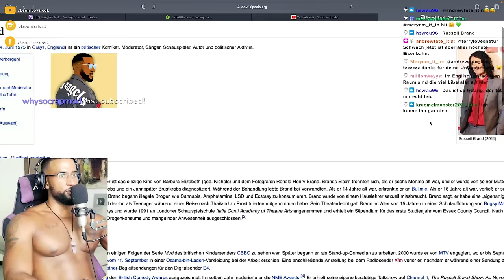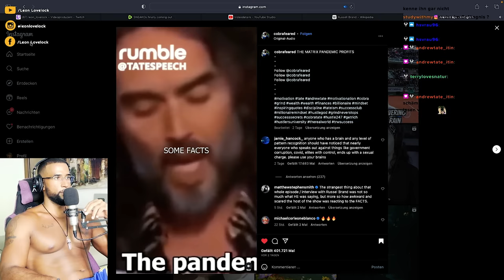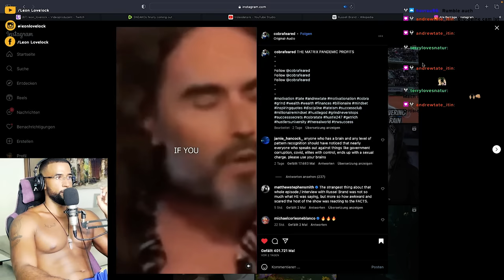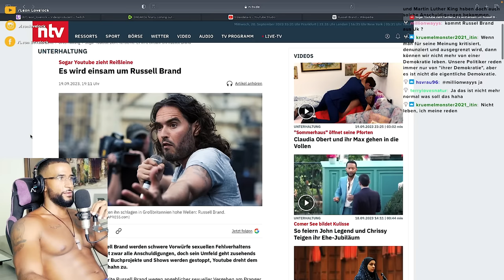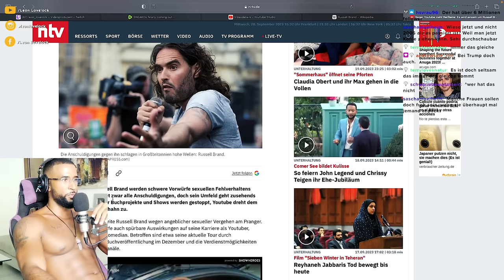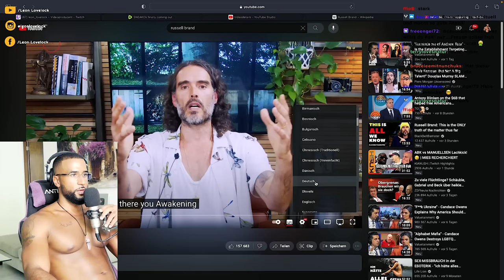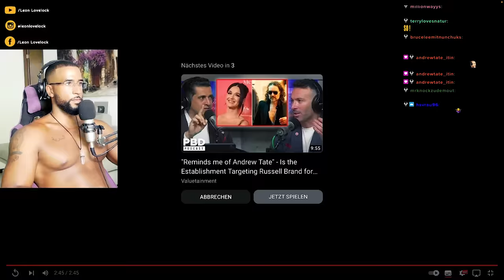MATRIX ATTACKE auf RUSSEL BRAND! 😱 - Leon Lovelock